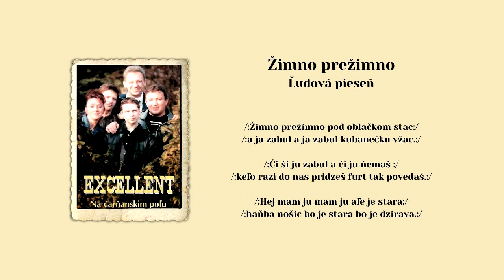EXCELLENT 1, Źimno preźimno, ľudová pieseň, VIDEOROHAĽ Bardejov,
Hudobná skupina EXCELLENT  v obsadení Martin Tkáč - bicie, Jozef Gromina klávesy, Ladislav Balog basgitara, Zuzana Arendášová - spev, Jozef Sedlák - gitara,